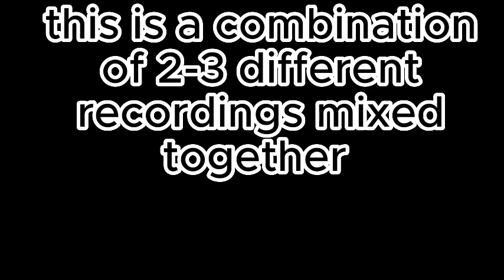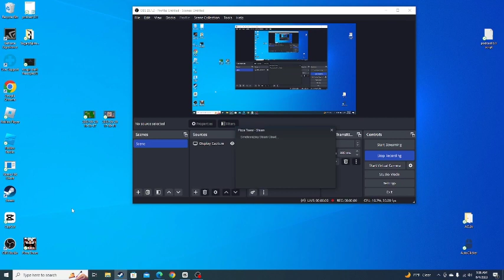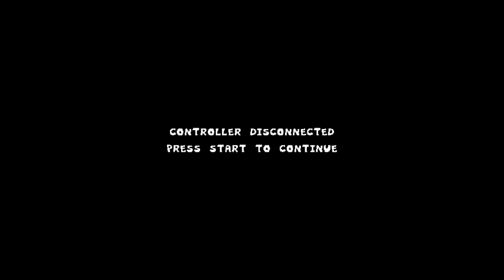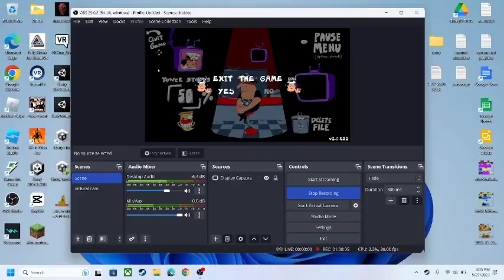they deep-dished my laptop 9 times (pizza tower ep 5)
hello this is pizza tower ep 5 where peppino spaghetti was forced to play the same level thanks to 5 little alien b!tchs